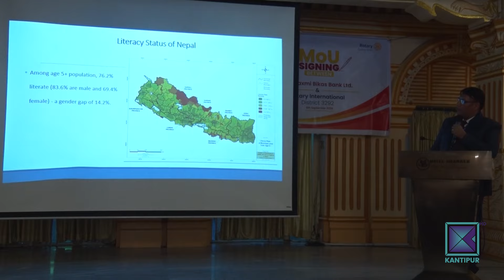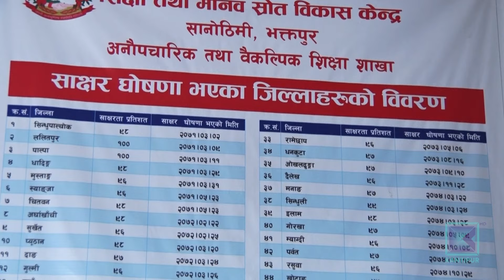अझै ६४ लाख नागरिक निरक्षर, सबैभन्दा पछाडि मधेश प्रदेश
सरकारले २ वर्षभित्र निरक्षरता उन्मुलन गर्ने लक्ष्यका साथ २०६५ सालमा साक्षरता अभियान शुरु गरेको थियो । तर अझै १३ जिल्लाका १ सय ५३ स्थानीय तहले साक्षरता घोषणा गर्न सकेका छैनन् । सरकारी तथ्यांक अनुसार साक्षरता दर ७६ दशमलव २ प्रतिशत पुगे पनि अझै करिब ६४ लाख निरक्षर छन् । साक्षरताका नाममा वर्षेनी अर्वभन्दा वढी खर्च गरे पनि गरिवी र अशिक्षाका कारण अभियान प्रभावकारी हुन सकेको छैन । यही न्यून उपलब्धिकै बीच सरकारले हरेक वर्ष साक्षरता दिवसको औपचारिकता निर्वाह गर्ने गरेको छ।